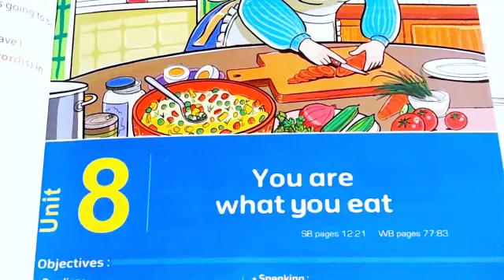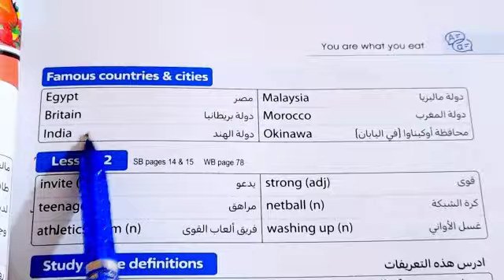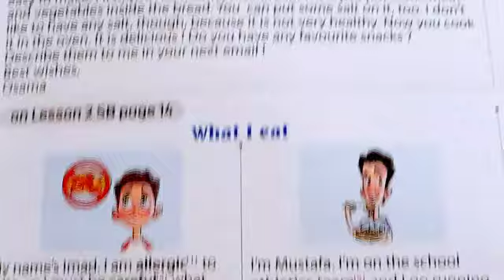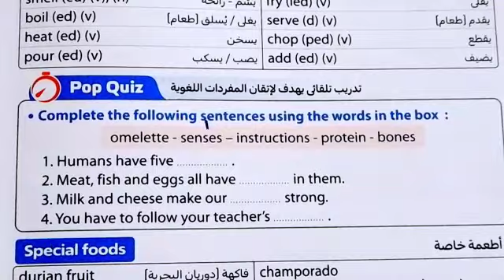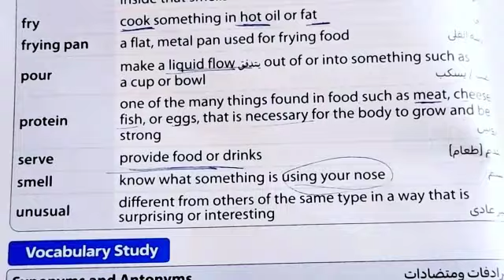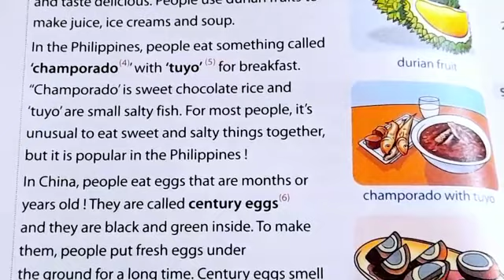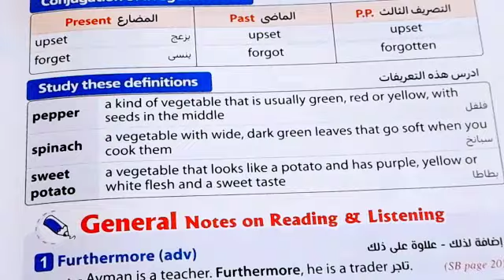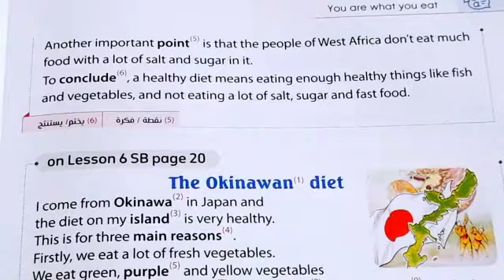انجليزي تانية اعدادي/ نطق كلمات الوحدة الثامنة بالكامل/ الترم الثاني 2024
انجليزي تانية اعدادي/ نطق كلمات الوحدة الثامنة بالكامل/وقطع للقراءة والاستماع /الترم الثاني 2024